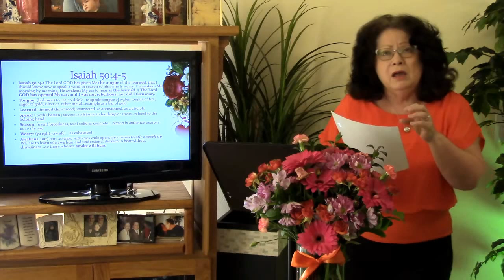Tongue of the Learned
We are to have the figure of speech as the learned, one with authority, one with wisdom drawing from the wells of our salvation!

Invite you to visit my teaching blog "God's Goodness and Love" for more teaching